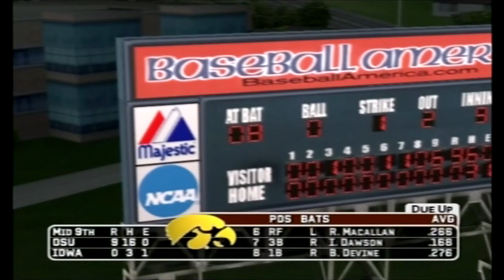MVP NCAA Baseball 07 Dynasty - Ep.4 Senior Night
It is the last game of the season! Let's see if we can end on a high note.